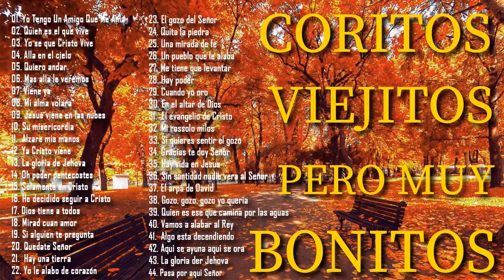COROS PENTECOSTALES VIEJITOS PERO MUY BONITOS - GRACIAS POR LLEGAR A MI VIDA - COROS PENTECOSTALES